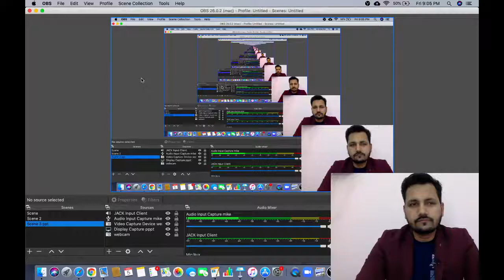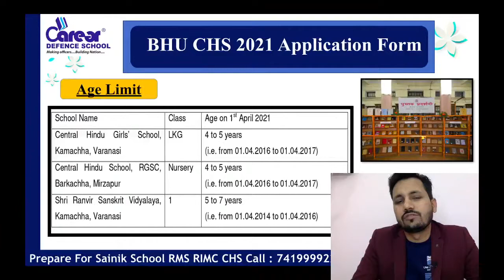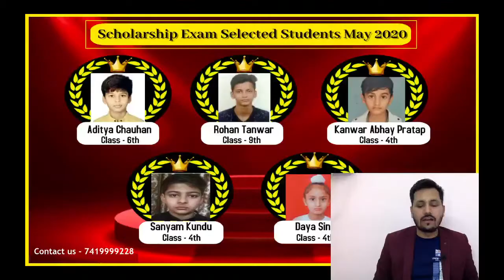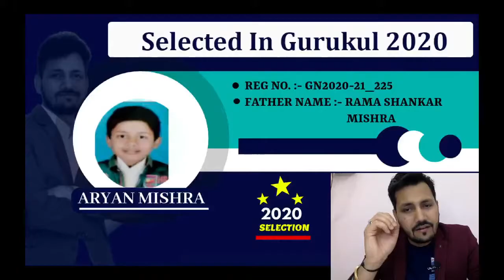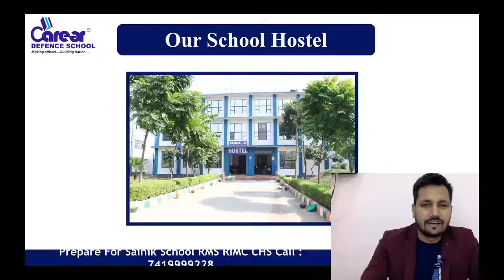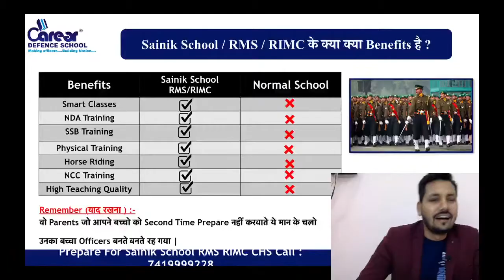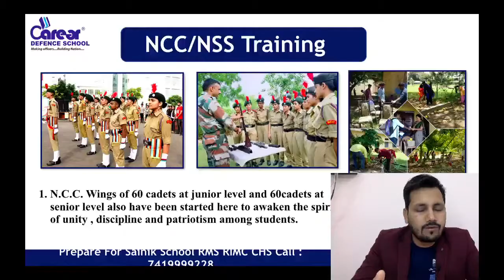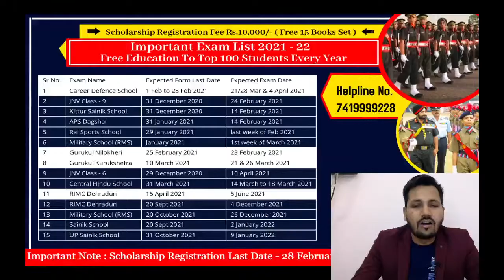CHS Complete Exam Details 2021 | Fees, Seats, Age limit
IMPORTANT INSTRUCTIONS :
महत्वपूर्ण पाठ्यक्रम लिंक:
हमारे पाठ्यक्रम:
1.छात्रवृत्ति परीक्षा पंजीकरण(Scholarship Registration)
4.नि: शुल्क साप्ताहिक ऑनलाइन परीक्षा (Join Weekly Online Test) –
12. ENGLISH INSTRUCTIONS : IMPORTANT COURSES LINK :
13.Our Courses :
1.Scholarship Exam Registration
IMPORTANT EXAM DETAILS 12.
12. Sainik School Exam Details